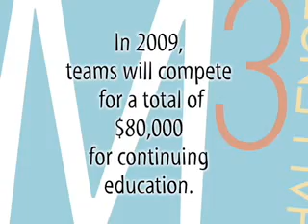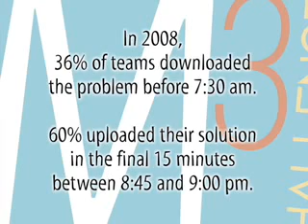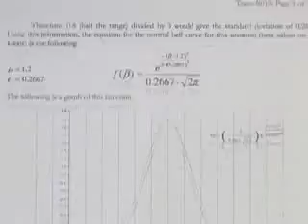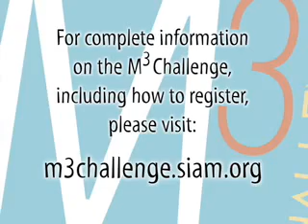Moody's Mega Math Challenge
A scholarship contest in applied mathematics for teams of high school juniors and seniors.
Complete details and registration information at M3Challenge.siam.org.  Relevant real-world issues are posed as problem statements. Solution papers are submitted and judged. Winners are awarded scholarship prizes.

Organized by the Society for Industrial and Applied Mathematics (SIAM). Funded by The Moody's Foundation.